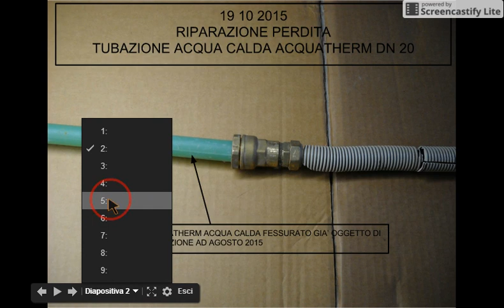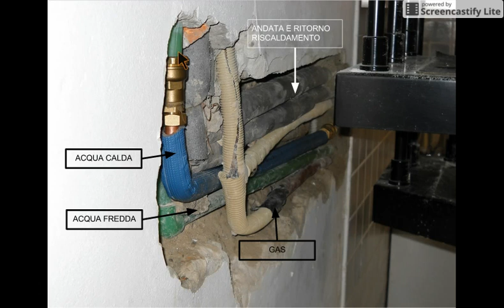Impianti Idraulici: Riparazione perdita tubazione acqua calda Acquatherm